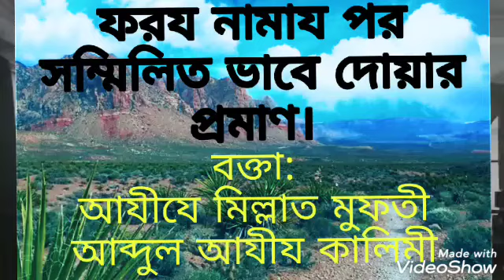ফরয নামায পর সম্মিলিত ভাবে দোয়ার প্রমাণ।বক্তা :আযীযে মিল্লাত মুফতী আব্দুল আযীয কালিমী Azize millat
Mufti Abdul Aziz kalimi 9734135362